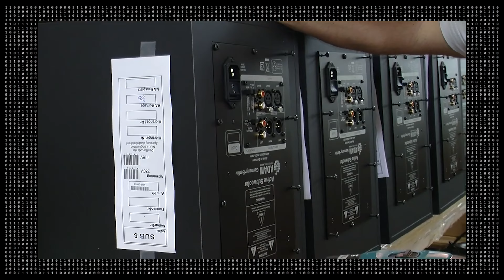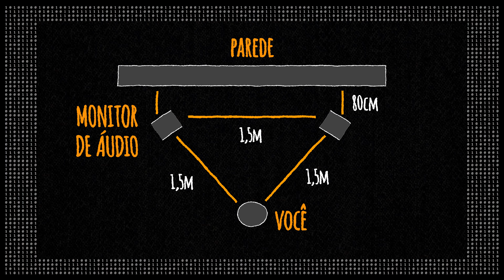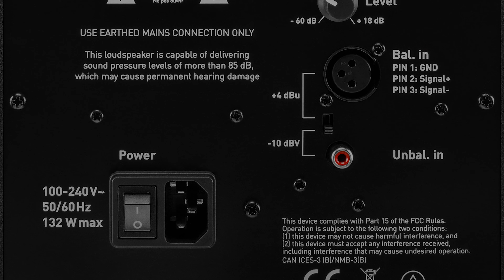Monitores de Referência: Escolha Ideal para seu Home Estúdio com ADAM AUDIO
Olá, pessoal! Bem-vindos de volta ao nosso canal! Hoje vamos falar sobre uma peça essencial para quem trabalha com produção musical: os Monitores de Referência. E se você está montando o seu Home Estúdio, precisa prestar atenção na escolha ideal. Por isso, hoje vamos apresentar a vocês a renomada marca ADAM AUDIO e seus incríveis monitores de referência. Com uma reputação consolidada no mercado, a ADAM AUDIO é conhecida por oferecer qualidade de áudio excepcional e precisão de reprodução sonora. Se você busca um som limpo, balanceado e livre de distorções, os monitores ADAM AUDIO são a escolha certa para o seu Home Estúdio. Então, não percam este vídeo, porque vamos mostrar todos os detalhes e benefícios desses monitores incríveis. Vamos lá!

Esse vídeo teve o apoio da @MusicCompanyBrasil

► Crie lindas melodias com a ajuda desta RÉGUA DE PROGRESSÃO DE ACORDES exclusiva

► Se você gosta do nosso conteúdo pague um cafézinho para nossa equipe:
BTC - 1QGh8qp2rKBeFnRpFA2XmQUXHe1wXpiQN6

► Capítulos nesse vídeo:
00:00 Introduction
00:15 Monitor T7V Adam Audio
00:58 Adam Audio
01:45 Music Company
02:30 Tweeters de Fita - Ribbon Tweeters
04:20 Adam Audio T7V
05:42 T7V parte de trás
06:14 Como posicionar monitor de Audio
07:43 T7V filtros
09:20 T7V conexões de áudio
09:51 Cabos Balanceados